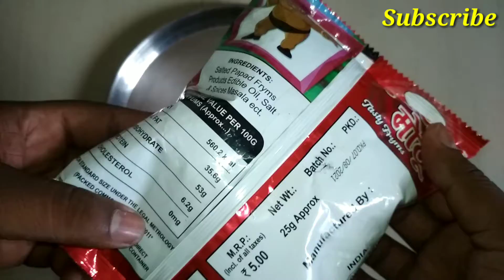BHUKAD MOTU FREE MONEY INSIDE SNACKS